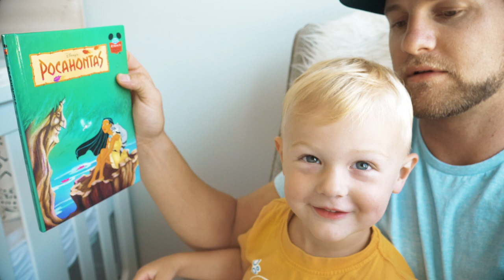BABIES FIRST BATH - Big Brother Wants to Help